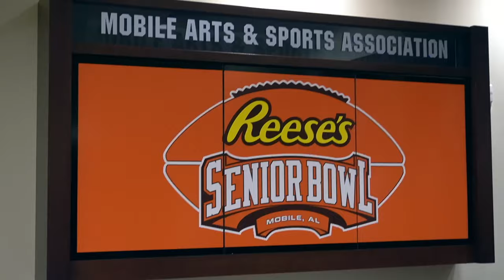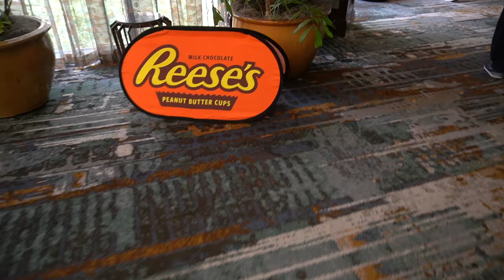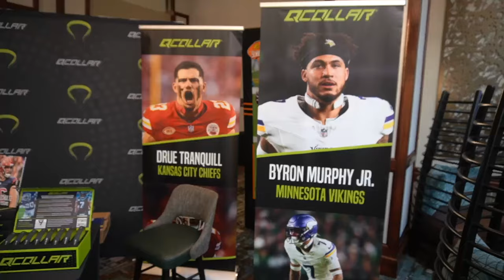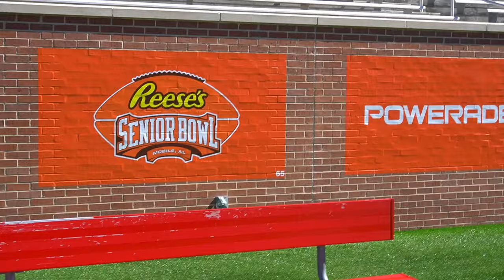Top College Football players in the country prepare for the NFL draft ... Reese's Senior Bowl